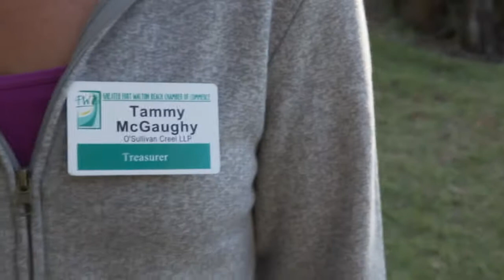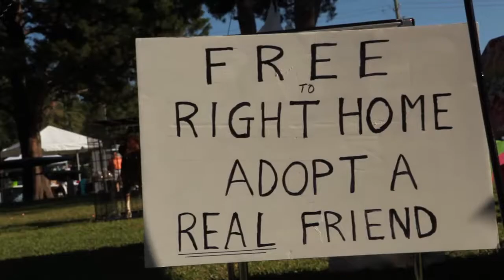Dog Daze Festival.mp4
This fall, come experience a festival like no other with a man's best friend-his dog!  From microchipping to adjility, dogs and people alike are sure to find a full day of fun in Downtown Ft. Walton Beach!  for your next Emerald Coast vacation!